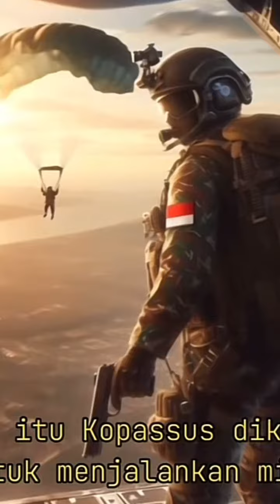Kopassus Melawan Pasukn Gurkha